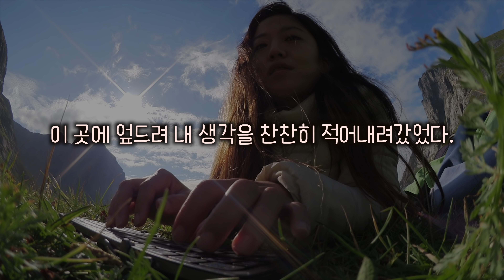태양은 강력하지만, 미약하다. 나는 취한 것이 아니다. * 노르웨이 여행 브이로그